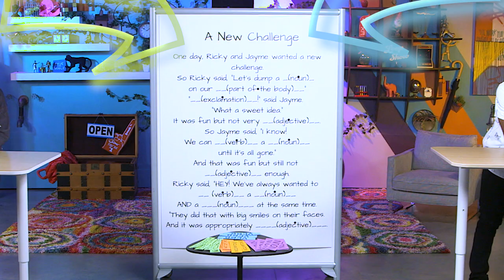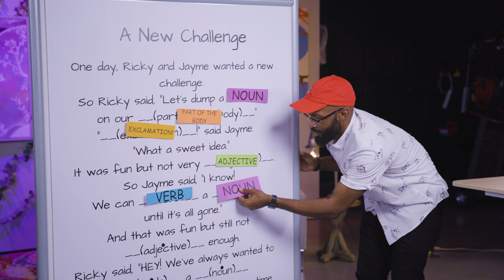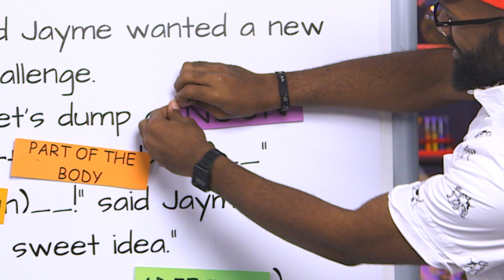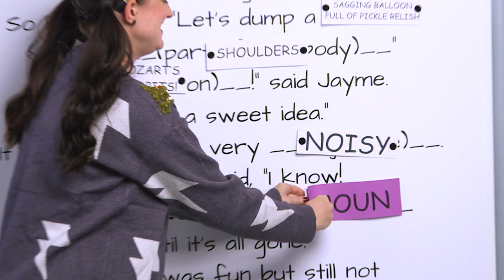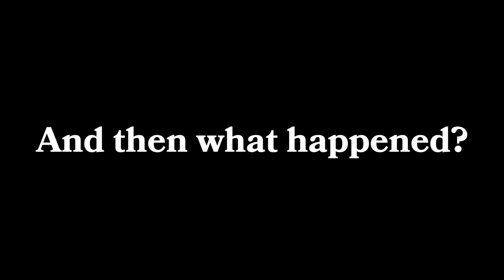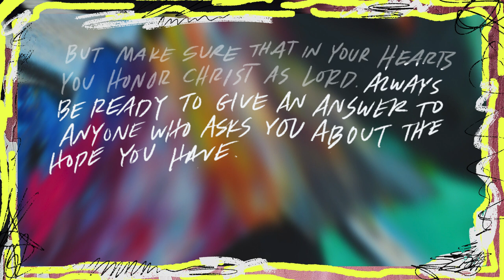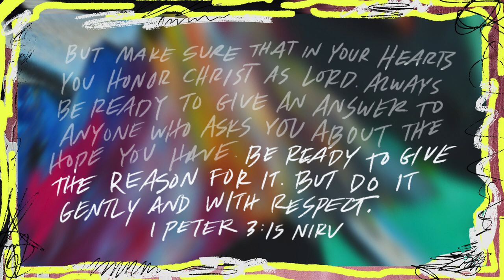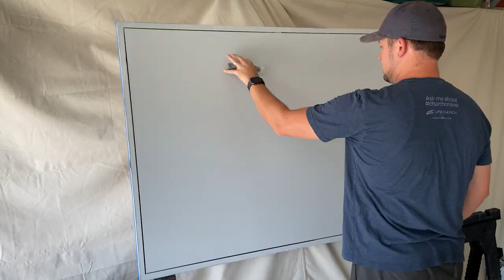Probably our MESSIEST episode ever. | The Loop Show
Not gonna lie - this one got a little out of control. It's got some fun cameos, incredible artwork, and a story from Ricky and Jayme that got REAL messy. If you've ever wondered how to share your faith with other people, we talk about that too. Mozart's armpits!

Quizzes? Yup.